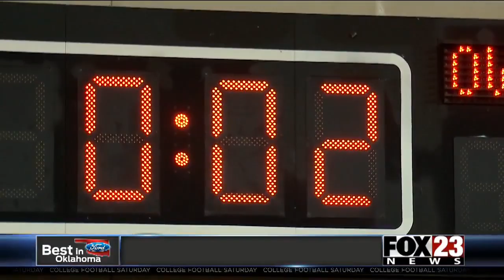VIDEO - BA eliminates Owasso to make state title game